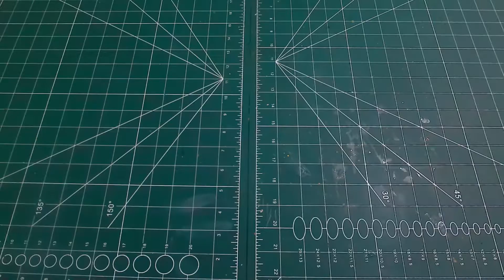DIY PAPER LAMP FOR PARTY DECORATION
Are you looking for something to do? What about some incredible and tricky paper crafts? Everyone has a lot of paper at home but few of us know that paper is a source of never-ending fun and delightful creativity. Watch this video and start creativity.
Paper is also good for making decorations. Learn how to make sweet and tiny origami butterflies. Watch this tutorial video up to the end to see how to make awesome paper fans for everyday use and decoration.